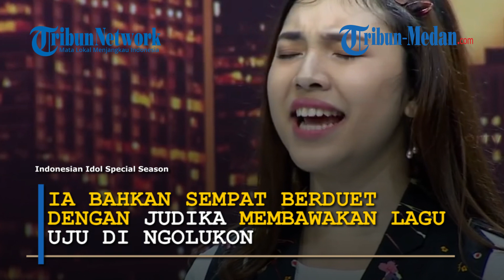Ari Lasso : Aku Pengin Jadi Orang Batak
TRIBUN-MEDAN.COM - Kontestan Indonesian Idol Melisha Sidabutar berhasil pukau juri Indonesian Idol

Ia mendapatkan golden ticket untuk melaju ke tahap selanjutnya

Dalam penampilannya Melisha Sidabutar berkesempatan duet dengan Judika Sihotang.

Melisha dan Judika membawakan lagu Batak berjudul Uju di Ngolukon Ma Nian

Lagu yang dipopulerkan Victor Hutabarat ini memang memiliki arti yang sangat dalam.

Uju di Ngolukon Ma Nian artinya adalah ujung dari sebuah kehidupan.

Lagu ini dinyanyikan orangtua kepada anaknya, agar sang anak bersikap baik selama ibu dan bapak masih hidup.

Mendengar penjelasan dari Judika, para juri terpukau.

Bahkan Ari Lasso ingin menjadi orang Batak.

"Aku langsung ingin jadi orang Batak," ucap Ari Lasso.